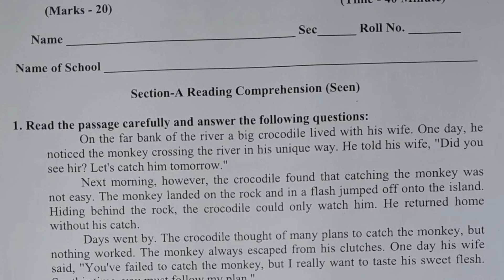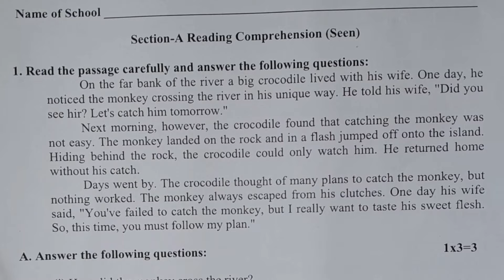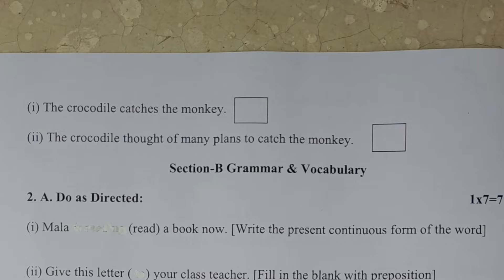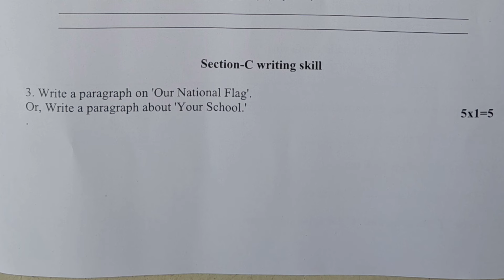class 5 english 2nd unit test question paper 2024 | class 5 english 2nd unit test suggestion 2024